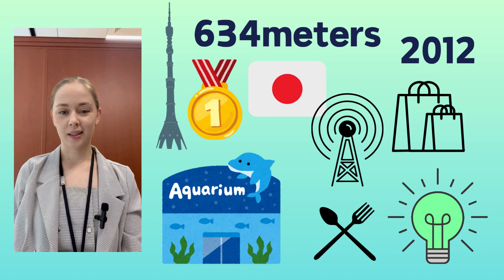【初級】新たな東京のシンボルといえばこちら！ | 英語でリスニングクイズ【240920】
英語でクイズ、有名な場所についてです。細かい情報を書き取るのは少し大変かもしれませんが、チャレンジしてみてください！
地名自体は、実は動画内で何回か言われてしまっていますね…。笑

ディクテーションの提出をお待ちしています！
やること：
①読まれる英語の文章をノートに書き取る
②書いたものを写真に撮って、以下のリンク先（Google Form）から提出！（Googleアカウントが必要です）

[transcript]
This is the tallest structure in Japan, standing at 634 meters (2,080 feet). It was completed in 2012 and serves as both a broadcast tower and a tourist attraction. The base of the Skytree has a large shopping and entertainment complex called Solamachi, which features many shops, restaurants, and an aquarium. The Skytree lights up in different colors at night, making it a stunning sight. Where is this place? Where is this?